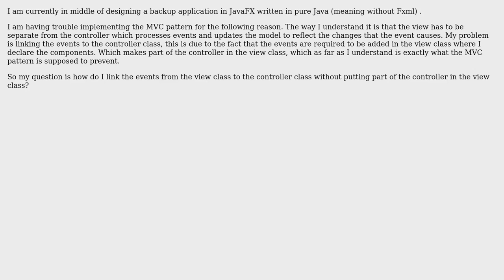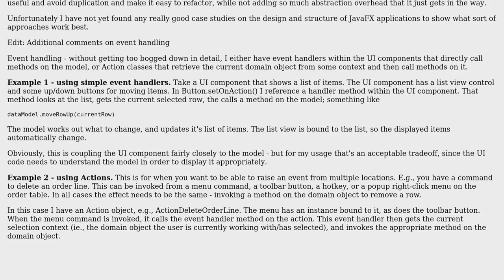Software Engineering: How to implement the MVC design pattern with JavaFX written in pure Java?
With thanks & praise to God, and with thanks to the many people who have made this project possible! | Content (except music & images) licensed under CC BY-SA | Music | Images & others | With thanks to user Tulains Cordova user SteelToe user David and the Stack Exchange Network Trademarks are property of their respective owners. You are responsible for your own actions.